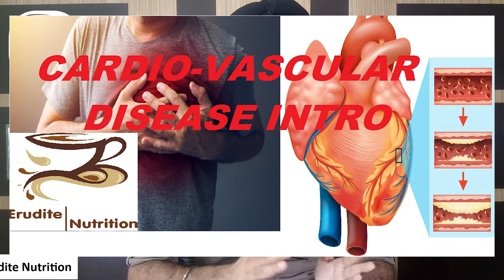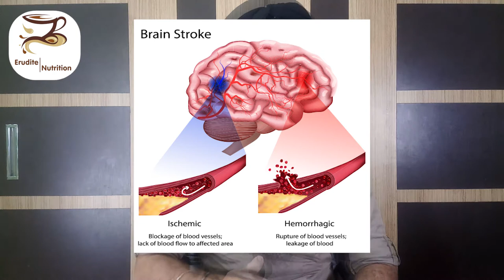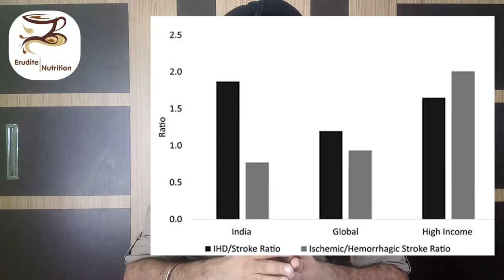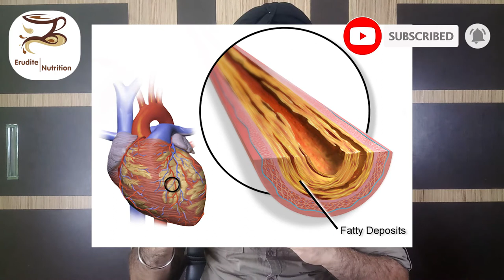Cardiovascular Diseases CVD : Intro by Erudite Nutrition (punjabi)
in this video, we discuss about the CVD (cardiovascular disease) epedemic situation in India, some statistics about CVD and also discuss how we aim to tackle this issue & spread information and awareness.